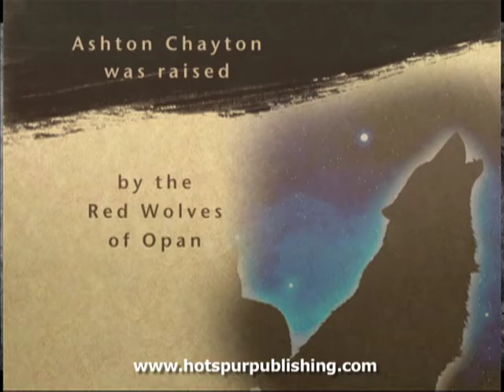WOLF DAWN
"In the marvelous tradition of Marion Zimmer Bradley, here is an exciting space adventure epic, with the heart of Orson Scott Card's ENDER series, the soul of Frank Herbert's DUNE -- and yet, much more that is startling and controversial!"
Dave Bischoff, Hotspur Publishing

Ashton Chayton was born with a powerful gift, a unique inhuman ability. Orphaned, raised by the Red Wolves of Opan, captured and enslaved -- he is now free and on the run. Unfortunately everybody wants Ashton. Admiral Jones will torture him to get the secret of his power. Lady Lindha feels he is "The One" as named in Pprophecy. The influential Lord Andros just wants him dead.

Ashton only wants two things: revenge, and the Lady Lindha. If you had unique powers, wouldn't you use them to get what you want?